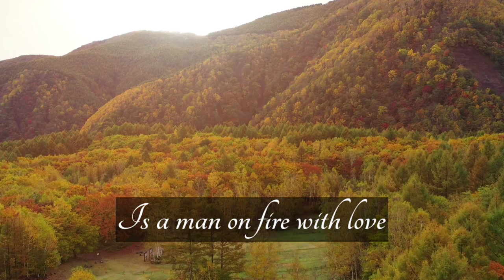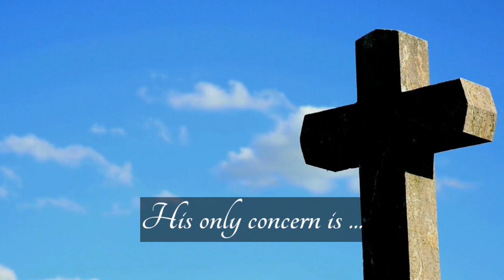A CLARETIAN IS (Lyrical) Inspired from the words of St Anthony Mary Claret. (Lyrics in description)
It is a song about who a CLARETIAN is, inspired from the words of St. Antony Mary Claret.

Singer__Bro. Dani John
Music, Editing & Composing ___Bro.Joseph
Technical assistance____Bro.Judeson

Lyrics

Cordis Mariae filii-2

A son of Immaculate
Heart of Mary
ls a man on fire with love
who spreads his flames
Wherever he goes

Cordis Mariae Filii - 2

Nothing daunts him
Welcomes work
Embraces sacrifice

Smile at
 slander
Rejoices  suffering
Glories in the cross of Christ-2

His only  Concern is
how he can follow Christ-2

Cordis Mariae filii -4